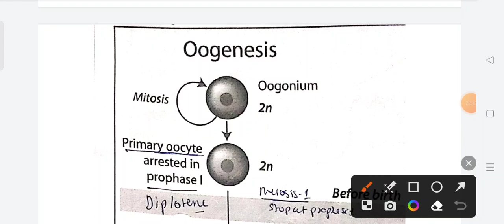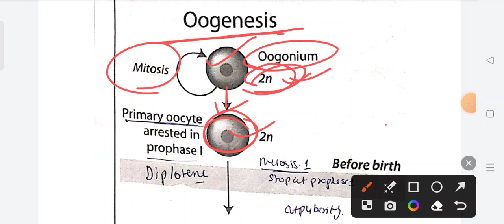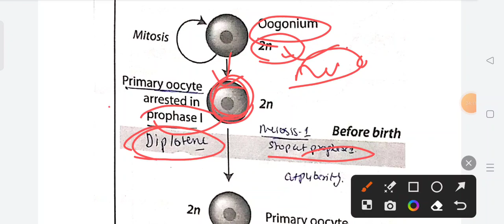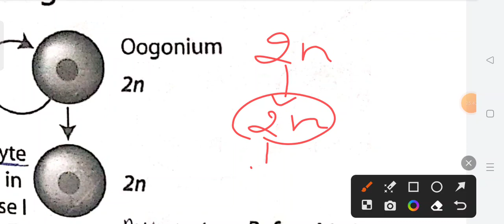BOVINE FEMALE REPRODUCTIVE SYSTEM VLDA/LSA/VLI/VI/ITBP/BSF